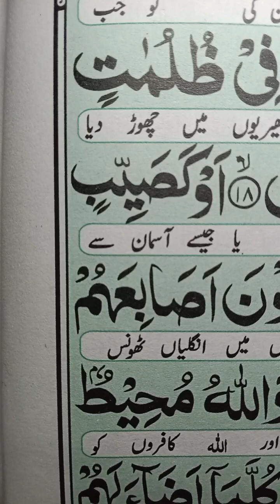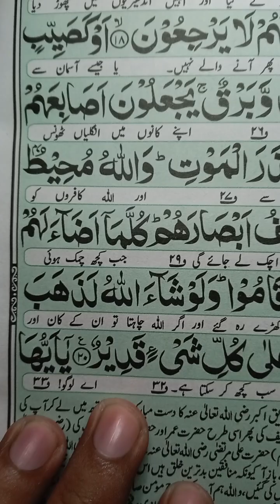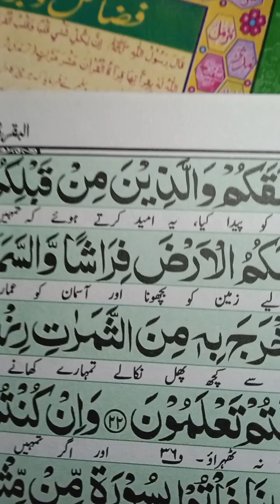trendingquranrecitation trend viral viralvideo islamicnewvideo trendingislamicreels foryou fy quran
Good Talks @waseemunique3
Trending Quran recitation
Islamic video
Trending Islamic reels
FOR you
Allah is beautiful
Viral
Viral video
Trending
Trending videos
Good Talk
Quran recitation
Quran verses